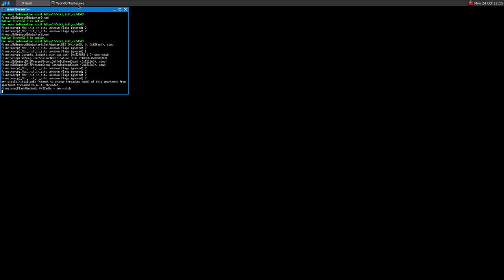World of Tanks ·· Linux Gameplay with Wine Gallium Nine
Hi!

This game runs fine with Wine Gallium Nine and it's pretty fun too

Mesa 12.1.0-devel
16GB Ram DDR3-1600 cl9
ASRock Fatal1ty p67 Performance
Shitty HDD